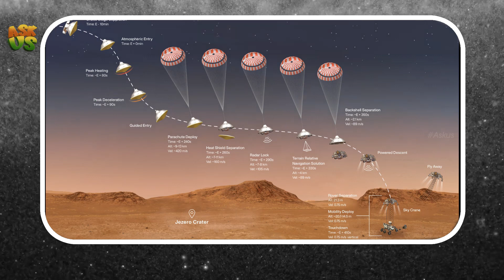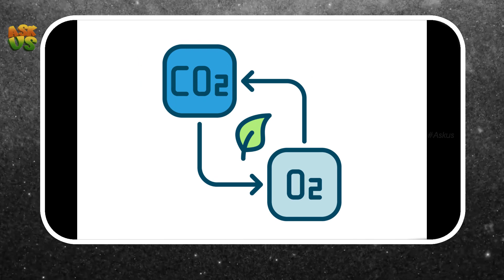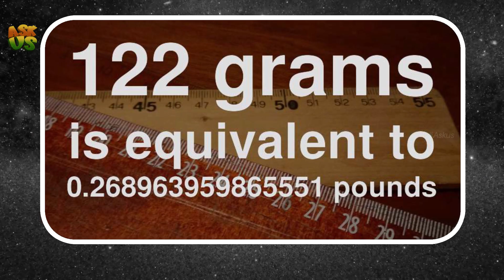Mars-ல் ஆக்சிஜன் நாசாவின் சாதனை | NASA Mars Mission Tamil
Episode - 5
NASA Mars Mission Tamil  செவ்வாயில் ஆக்சிஜன் நாசாவின் சாதனை | NASA Produces Oxygen on Mars

சூரியனை நோக்கி இந்தியாவின் ஆதித்யா L1
"India's Historic Achievement: ISRO Launches Aditya L1 Rocket for Sun Exploration"

Welcome to our exciting YouTube video on NASA's MOXIE - a groundbreaking technology for turning the Red Planet green! In this video, we dive deep into the innovative MOXIE (Mars Oxygen In-Situ Resource Utilization Experiment) developed by NASA's Mars Exploration Program. Get ready to unravel the science behind MOXIE's mission to produce oxygen on Mars, paving the way for human habitation and exploration. Join us as we uncover the incredible potential and implications of MOXIE, and how it will revolutionize our understanding of Mars and interplanetary travel. This engaging video will enlighten you with fascinating facts, expert insights, and breathtaking visuals, taking you on an unforgettable journey to the forefront of space exploration!